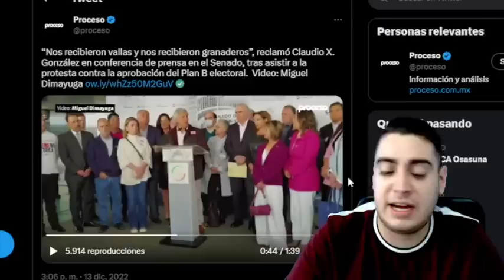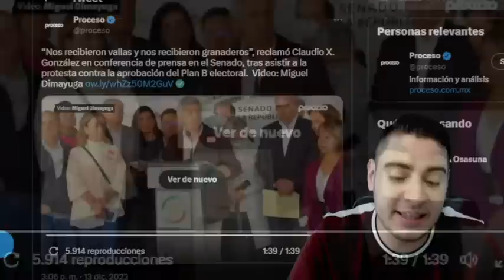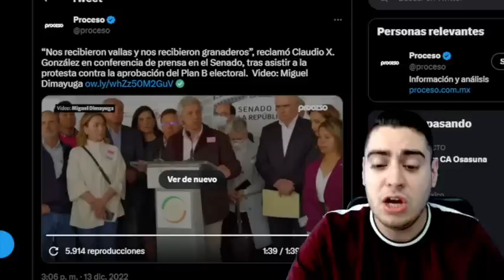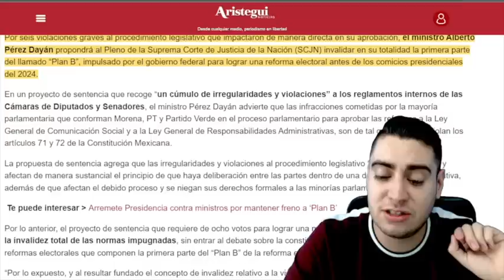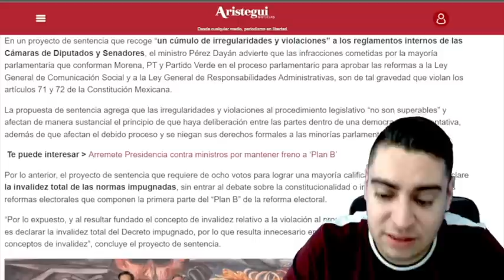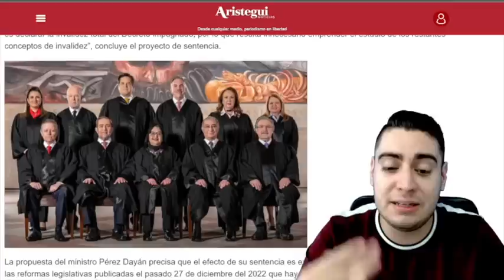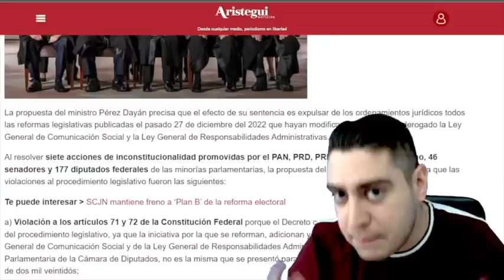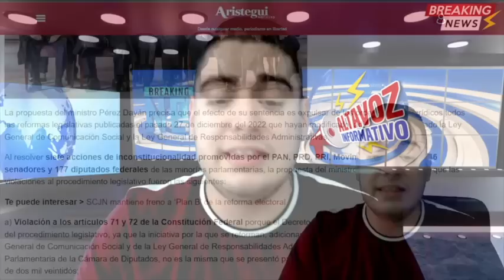PIÑA MANDÓ A SUS CHANGOS!